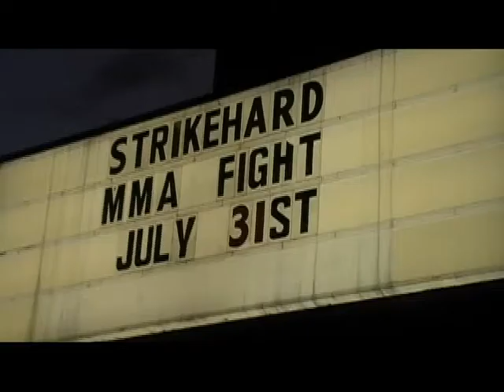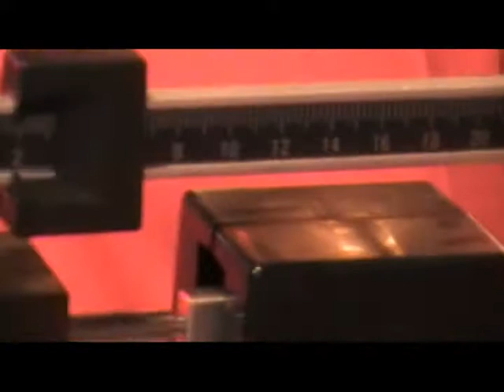Strikehard 13 weigh-in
Less than 24 hours before Strikehard 13 explodes at Hooters of Tuscaloosa, the combatants of Strikehard 13 venture inside Hooters for the formal weigh-in!